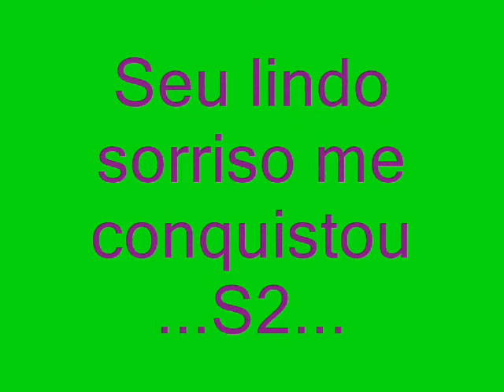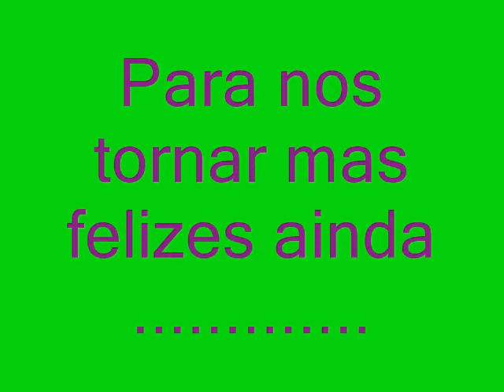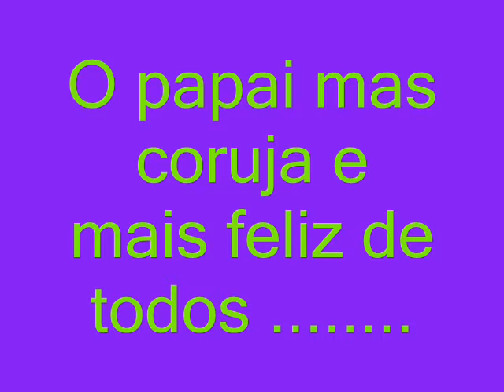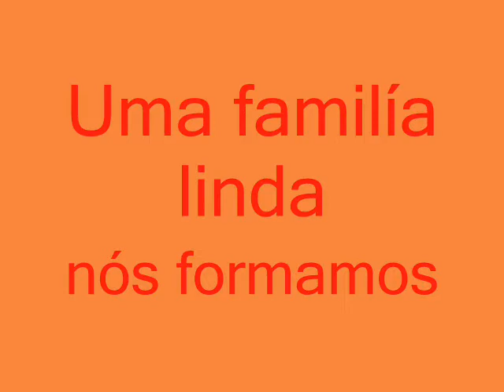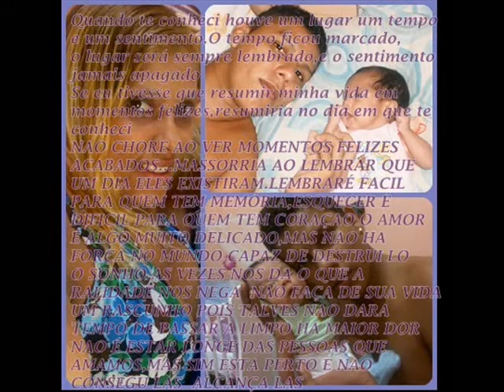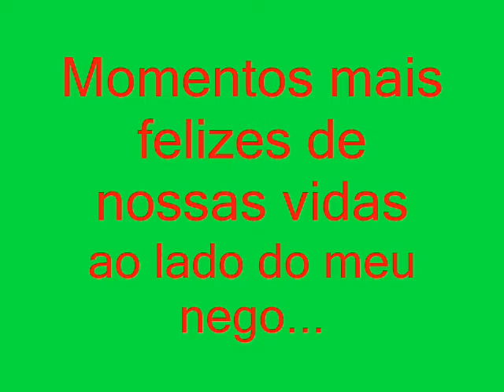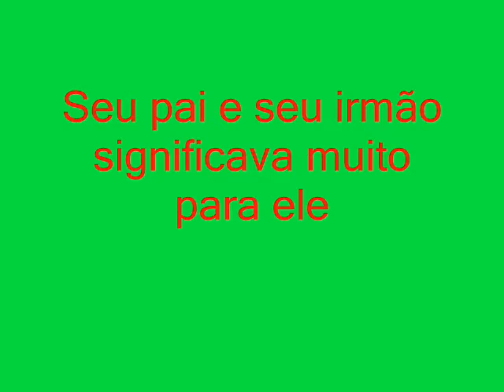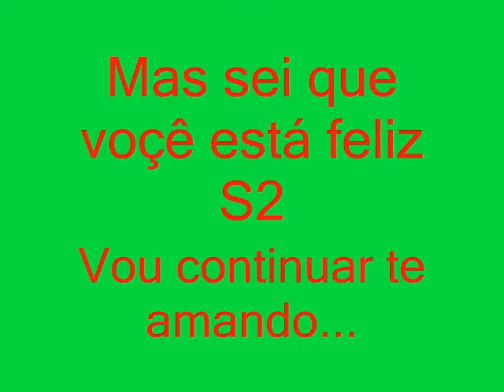Mailson e Familia Amor eterno♥